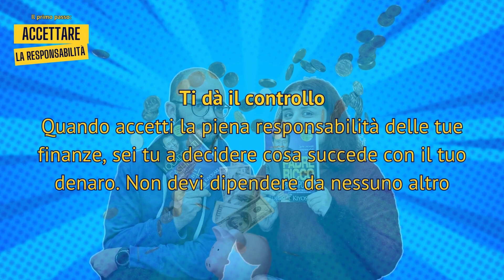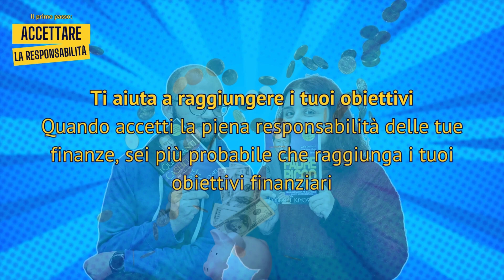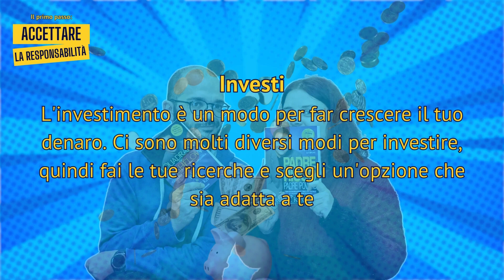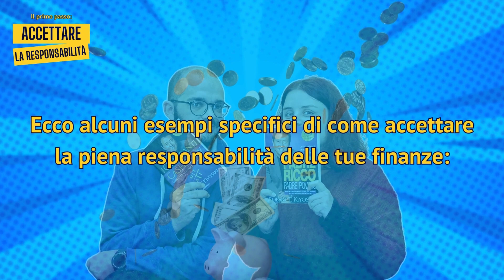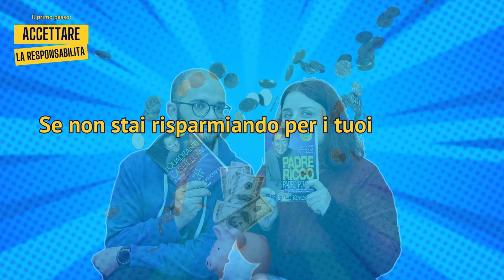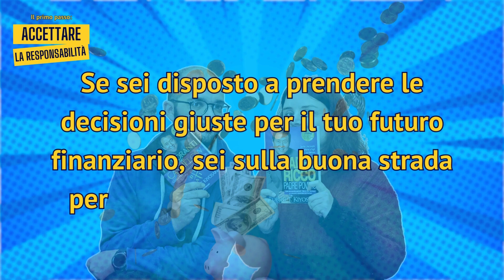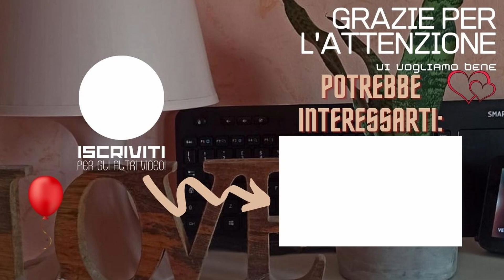LIBERTÀ FINANZIARIA | 1: Accettare la RESPONSABILITÀ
In questo video, parliamo del primo passo per raggiungere la libertà finanziaria: accettare la piena responsabilità.

Accettare la piena responsabilità significa prendere coscienza del fatto che siamo noi i responsabili della nostra situazione finanziaria, delle nostre azioni e delle nostre conseguenze. Quando assumiamo la responsabilità delle nostre finanze, siamo in grado di prendere il controllo e creare i cambiamenti che vogliamo vedere.

Accettare la piena responsabilità è il primo passo per raggiungere la libertà finanziaria.
Se sei disposto a prendere le decisioni giuste per il tuo futuro finanziario, sei sulla buona strada per raggiungere i tuoi obiettivi.

Nel prossimo video, parleremo del secondo passo per raggiungere la libertà finanziaria: controllare la spesa.

Lascia un commento sotto il video e condividilo con i tuoi amici.

VISITA IL NOSTRO LFM ECOSHOP!

Qui trovate il file per fare budgeting, completamente modificabile secondo le vostre esigenze!

00:00 - Intro
00:36 - Sigla!
02:14 - ECOSCONTO 10%
02:58 - Accettare la piena responsabilità
03:29 - Perché è importante?
04:07 - Come accettare la piena responsabilità
06:04 - Esempi di come accettare la responsabilità
08:29 - In conclusione...
10:34 - Iscriviti per non perdere la terza parte!